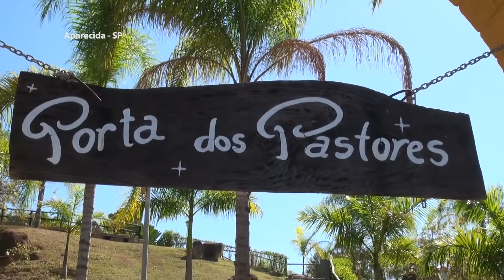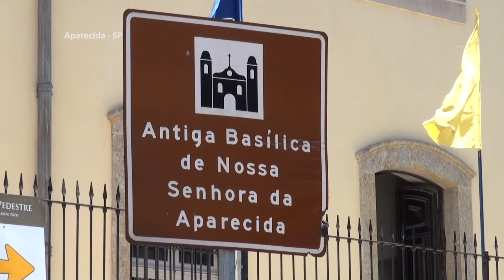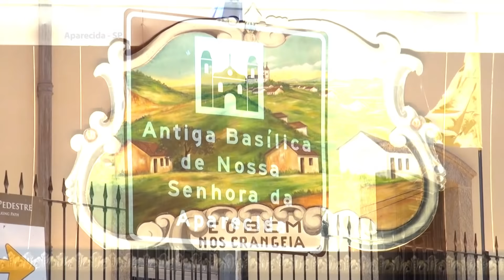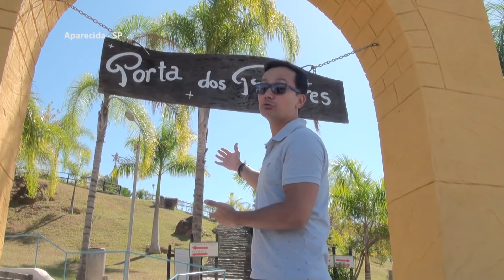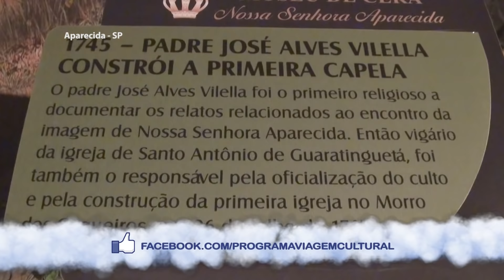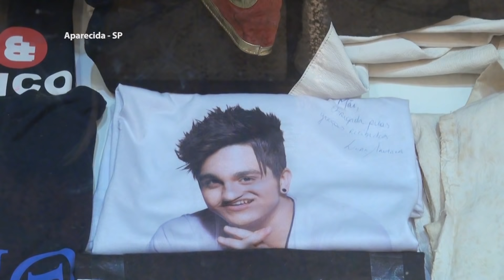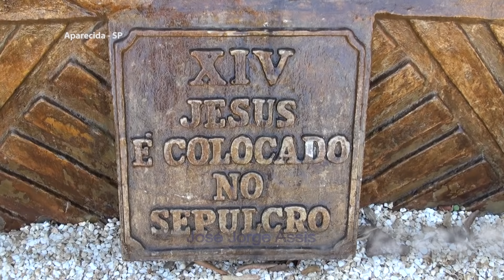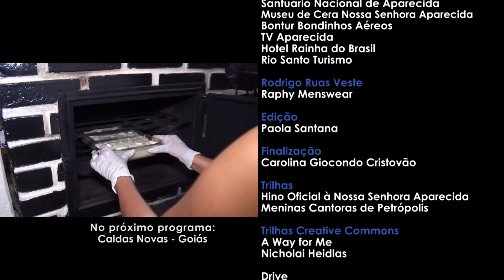Conheça APARECIDA em São Paulo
Começo minha viagem pela cidade da nossa padroeira visitando a antiga basílica, que ainda acolhe multidões todos os dias.
No caminho para a nova basílica, fiz uma parada no Mirante das Pedras, onde além da imagem de Nossa Senhora Aparecida, observei o Vale do Rio Paraíba.

A padroeira é conhecida por realizar diversos milagres, sendo o seu primeiro o “milagre da pesca”, e em Porto Itaguaçu conheci a obra do Chico Santeiro. Logo em seguida naveguei pelas águas do Rio Paraíba, podendo ter a mesma sensação dos pescadores quando encontraram a imagem da Santa.

Caminhei pela Passarela da fé, rota bem famosa entre os romeiros para pagarem suas promessas.

Finalmente chegando à Nova Basílica, fui ao Centro de Apoio aos Romeiros e Visitantes, ponto de parada essencial para descobrir os horários das missas e outras informações importantes.
Quem visita o Santuário não pode deixar de passar nas capelas das velas, é claro que eu fiz o mesmo, dei uma passada por lá e deixei minha vela com um agradecimento especial.

Fui também ao Morro do Presépio, que possui esculturas em tamanho real retratando o nascimento do menino Jesus e os milagres de Nossa Senhora Aparecida.
Em seguida fui ao Museu de Cera, local imperdível para conhecer ainda mais a história da Padroeira e seus milagres mais importantes.
Conheci a sala das promessas, onde pude comprovar a quantidade incontável de graças que a Nossa Senhora já realizou, vi as milhares de fotos nos tetos, vestidos de casamento e até objetos de grandes celebridades brasileiras.
Por fim, fiz um passeio de bondinho na cidade, passando por cima da rodovia mais movimenta a do Brasil. Aproveitei que já estava lá no alto e fui ao mirante para contemplar a belíssima vista panorâmica da cidade.

✚ APRESENTAÇÃO
✈ Rodrigo Ruas

✚ COORDENAÇÃO
✈ Carolina Giocondo Cristovão

✚ PRODUÇÃO
✈ Miwa Nakae

✚ EDIÇÃO
✈ Nathalia Greghi
✈ Paola Santana

✚ AGRADECIMENTOS
✈ Santuário Nacional de Aparecida
✈ Museu de Cera Nossa Senhora Aparecida
✈ Bontur Bondinhos Aéreos
✈ Hotél Rainha do Brasil
✈ Rio Santo Turismo